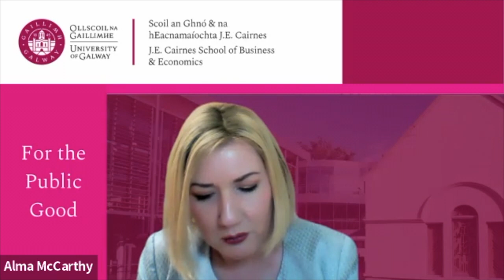Proactive academia 6 - The PositiveAcademia Movement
Part of an interview in honour of receiving the 2022 Distinguished International Scholar Award from the Irish Academy of Management
The second part was on proactiveness in academia and covers:
1. The limits to proactiveness
2. Early career academics & research
3. Early career academics & leadership
4. Quick tips for early career academics
5. Walk the talk for senior academics
6. The PositiveAcademia Movement (this video)